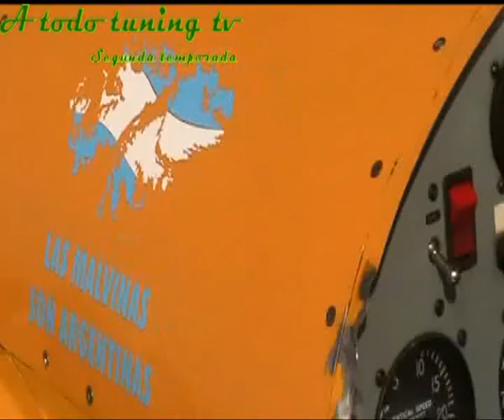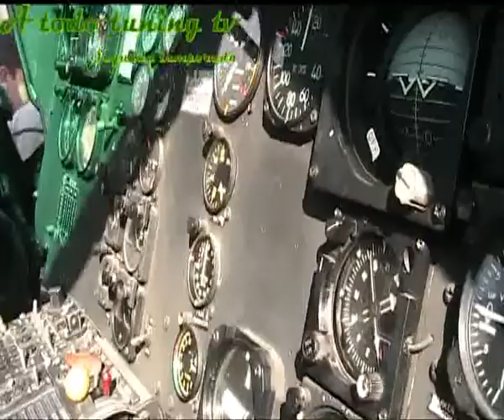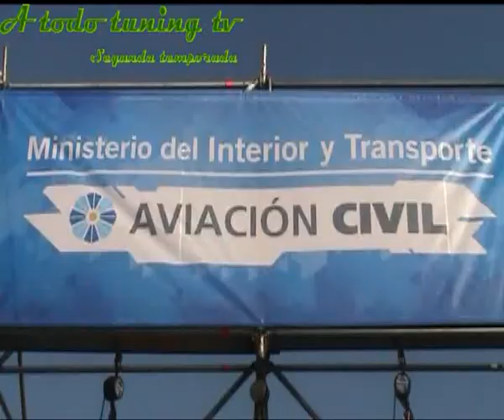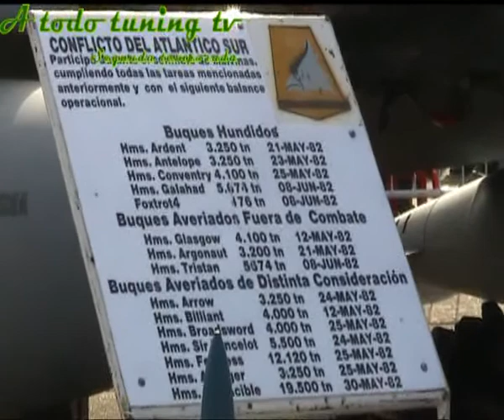Argentina vuela 2014